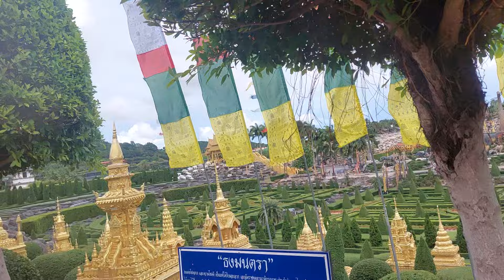Các bạn..cùng chúng tôi tham quan..